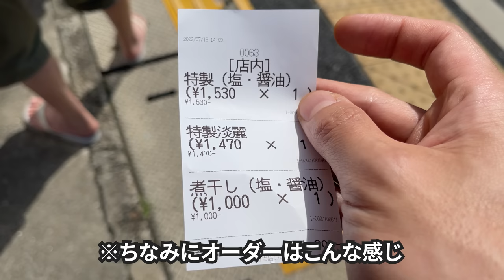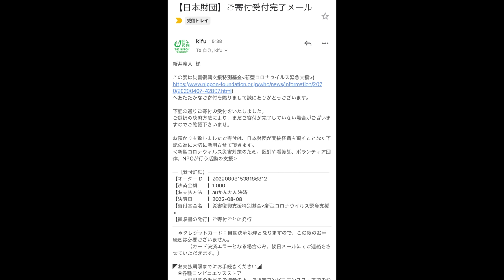こんなに好みに刺さって感動するラーメン久しぶりなぐらい旨いお店を発見したわ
今回は千葉へ突撃！
ずっと気になっていた麺屋真星さんにお邪魔しました

とにかくめちゃくちゃ旨い
お仕事が細かくて味の工夫が凄すぎる
こんなにも好きになる鶏白湯系久々に食べましたわ